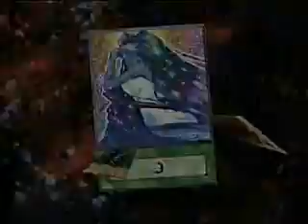Yugioh Excalibur Quicktime ver.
i covertened my video to Quicktime format, to give better quality. same video hope you like it. ;)